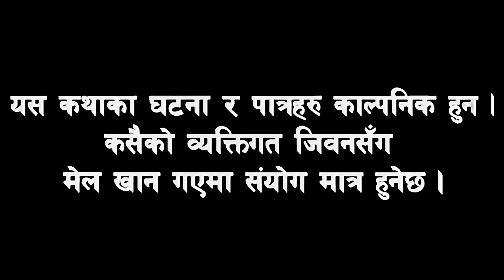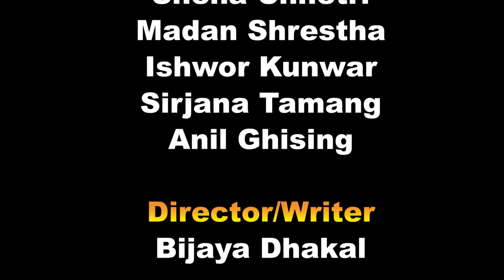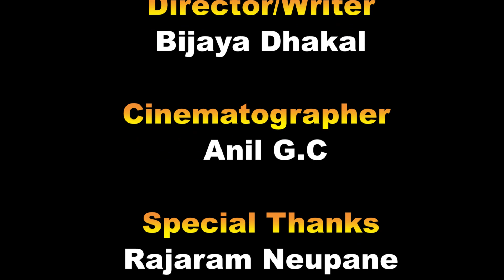साली भेना भाग - ०१ // SALI - BHENA part 01 //New Nepali comedy serial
P i Media Presents:-साली भेना भाग - ०१ // SALI - BHENA PART 01 //New Nepali comedy serial

Post Production:- P i Media

🎬 Artists:-
Bijaya Dhakal
Sneha Chhetri
Rupa Thapa
Anil Ghising
Mandira chhetri
Ishwor Kunwar
Dharkan Lama

🎬Concept written/Director
Bjiaya Dhakal

🎬 Camera : -
Anil .G.C.

🎬 Edit :-
Ishwor Kunwar

Unauthorized downloading and uploading on YouTube channel is Strictly Prohibited And will attract punitive measures from P i Media. Embedding to a website is allowed.